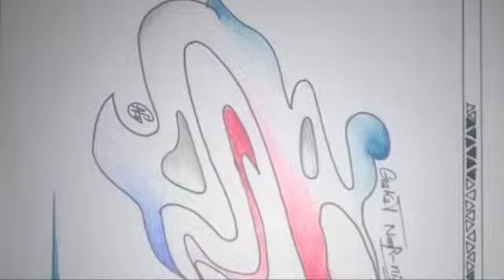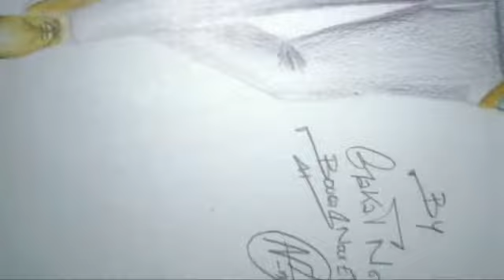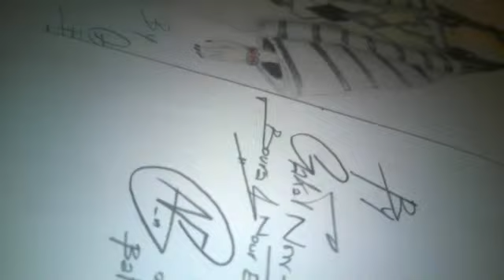La Haute couture de GN-n 2016